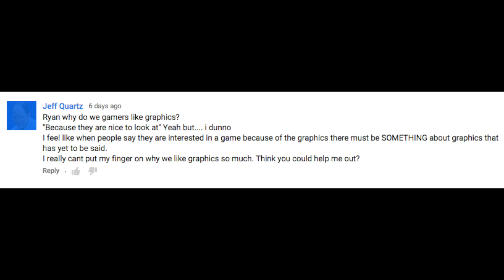Why Are Gamers Obsessed With Graphics?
Gamers love graphics. But like, why. That's the question we have today. So we talk about that. I know, this was a straight forward description. Sometimes thats all you need. That, and this sentence explaining it. Okay bye.